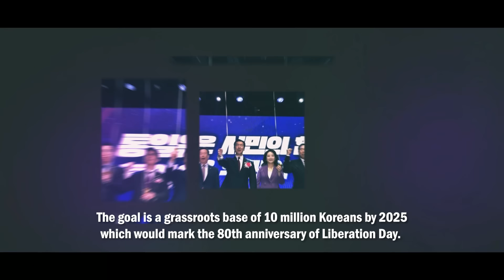Discovering Korean Dream: Dr. Hyun Jin Preston Moon's Powerful Speech at Cheonan Chungcheong Rally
Dr. Hyun's Keynote address at Cheonan Chungcheong

In this powerful speech at Cheonan Chungcheong, Dr. Hyun shares his vision of a united Korea and explores the potential of the Korean Dream. Join us to discover how we can bridge the divide and move towards a brighter future, where the people of Korea can come together and create a more peaceful, prosperous society

Follow Dr. Hyun Jin P. Moon -